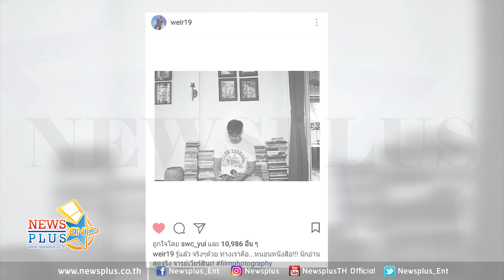ถึงคิว เบลล่า ขออวดบ้าง!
จากที่เช้าวันวาเลนไทน์ทางหนุ่มเวียร์ ศุกลวัฒน์ โพสต์ภาพของขวัญที่สาวเบลล่า ราณี ให้ พอตกดึกฝ่ายหญิง เลยขออวดช่อกุหลาบแดงยักษ์ พร้อมแทก @weir19 ให้รู้ไปเลยว่าใครให้มา ทำเอาแฟนๆฟินกันถ้วนหน้าไปเลยค่า

ขอบคุณที่มา : bellacampen